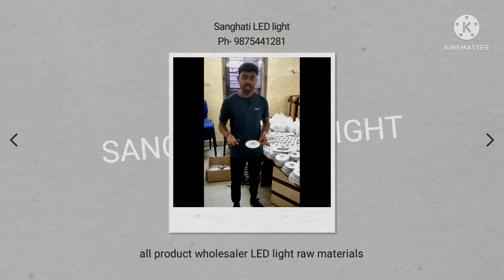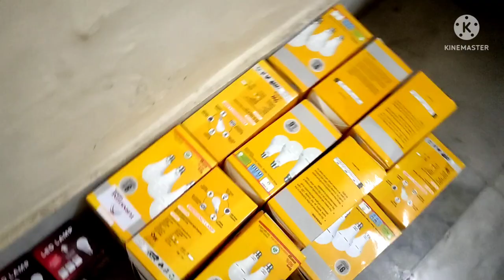Alpha dob Japani. Alpha dobwholesale market raw materials LED light wholesale market 40watt syska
Company number 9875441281.  Company name- Turnstone Global unit a sanghati.     Om Tower, Suit - F 1, 36C, B.T.Road, Baranagar,  Kolkata- 700002,  (Infront Of Rabindrabharati University), Between Chiriyamore To Sinthi More. Bus Rout Howrah - Baracpore, 78, 78/1, 234, 214,  from Esplanade, 230 from Sealdah, S9A from Ballygaunge, 222 from Behala. (Bus Stop Rabindrabharati University).
 72 Girish Park North kolkata.700006. West Bengal. ]  [15/07, 11:35 am] SANGHATI  LED : 12w ac dc bulb round driver 4hour Backup
Rs190
7w  Alfa Rs20
9watt Alfa Rs24
12watt alfa Rs30
15watt Alfa Rs35
18watt Alfa Rs40
20watt Alfa Rs45
30watt Alfa Rs60
40watt Alfa Rs70
50watt Alfa Rs75
35watt Alfa Dhoom Rs95/
45watt Alfa Dhoom Rs115/
30w-Alfa Round -Rs70
40w-Alfa Round-Rs80
50w-Alfa Round-Rs90
60w-Alfa Round-Rs100
15watt alfa Ac Dc led bulb Rs135
9watt alfa led bulb Rs42
12watt alfa led bulb Rs65
15watt alfa led bulb Rs75
18watt alfa led bulb Rs95
20watt alfa led bulb Rs100
30watt alfa led bulb Rs210
40watt alfa led bulb Rs250
50watt alfa led bulb Rs270
60w-Alfa Led Bulb-Rs290
9watt Housing Rs12.../Rs1print extra
12/15watt Housing Rs25
18/20watt Housing Rs50
25watt Housing  Rs50

9watt Driver led bulb Rs54
9watt Driver led bulb warm white Rs56
12watt Driver led bulb Rs90
15watt Driver led bulb Rs96
20watt Driver led bulb Rs140
30watt Driver led bulb Rs260
40watt Driver led bulb Rs295
50watt Driver led bulb Rs350

9watt mc pcb Rs9
9w mc pcb Rs10
12watt mc pcb Rs22
15watt mc pcb Rs25
18watt mc pcb Rs35
24watt mc pcb Rs44
25watt mc pcb Rs45
30watt mc pcbRs70
40watt mc pcb Rs85
50watt mc pcb Rs95
7in 1. Alfa dob colour Rs38
3in 1. Alfa dob colour Rs35

12watt Alfa dob ac dc Rs50
2600mah Bettry Auto cut Rs50
9watt driver Rs25
12/15watt driver Rs40
20 23 25watt  Driver Rs60
Mov..Rs1.50
fuse..Rs1
Solder wire 250g. Rs270
IRON 60WATT. Rs180
CiLcone Tube-Rs180
HI TECH COMPOUND
SANGHATI LED
Puri Driver+pcb.
9w. Rs33
12w. ।. Rs65
15w. Rs68
20w. Rs85
30w. R140
40w. Rs210
50w. Rs230